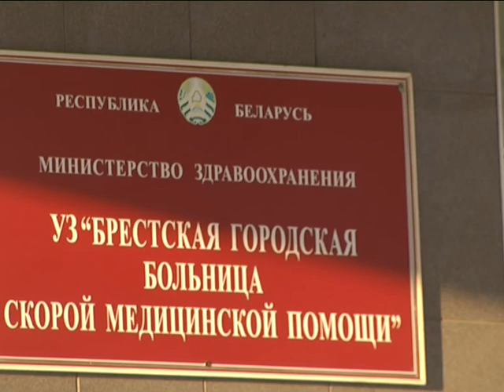2018-02-07 г. Брест. Модернизация приёмного отделения Брестской БСП. Новости на Буг-ТВ.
Возведение новых объектов, укрепление материально-технической базы старых, реставрация и оснащение учреждений города – Брест развивается высокими и уверенными темпами, готовясь встретить в следующем году свой миллениум. Концепция подготовки и проведения празднования большого юбилея предусматривает реализацию более 30 проектов по строительству, реконструкции и благоустройству. В их числе – Брестская городская больница скорой медицинской помощи, которая сегодня переживает большую модернизацию.